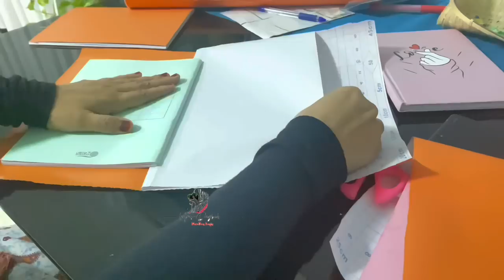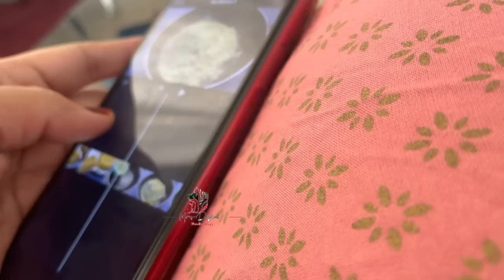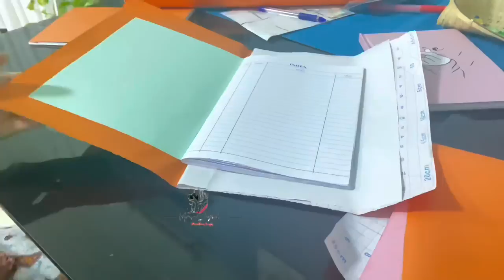ഇങ്ങനെയാണ് എന്റെ ഒരു ദിവസം 😍| My Daily Routine | Cleaning &Cooking | Day in my life Malayalam | Vlog